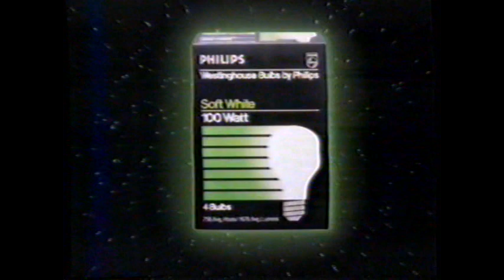1985 Westinghouse Bulbs by Philips "Let there be light" TV Commercial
The shape of quality in lighting

This commercial aired on November5th, 1985. It was run during the broadcast of "Stone Pillow" on WCBS Channel 2.